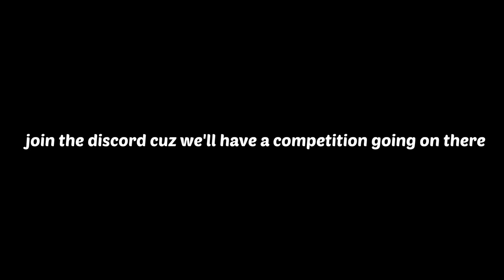I became the Emperor of China as Haida... [EU4 MEME]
IT'S HAIDA TIME BABY
The Great Fishermen of North America have conquered Beijing!
China is is finally ruled by the right emperor.

I know that you probably expected me to start as Haida and conquer all of China, but I was too lazy.
funny eu4 meme moment lol

Most of my uploads make fun of in-game situations. However, none of them are supposed to offend ANYONE.